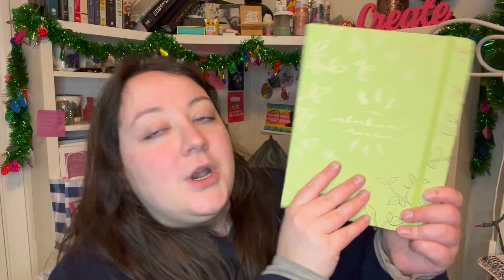10 TIPS FOR TACKLING YEARLY READING GOALS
Hey there, storytellers!

Today’s video is a list of tips to help you tackle your reading goals this year! I know many readers, whether they set formal reading goals or not, often are always chasing the overarching goal of reading more. For many of us life gets in the way and sometimes reading a book that’s almost too good gets in the way. A great book leaves you longing for more and sometimes that leaves you paralyzed as you either search for something similar or wait for the feeling to pass so you can read something new.

I think it’s so easy to set out with the best intentions, but just as easy to let life’s distractions get in the way one way or another. So, I sat down with the intention of finding tips that - when worked into your daily life - should help it feel more bookish in order to keep the reading flame alive. Now, you might still get distracted or fall into a reading slump (or two). But I hope that some of these tips will help you plan for and around those times to help you have the best reading success you can, however you define it!

- social media -